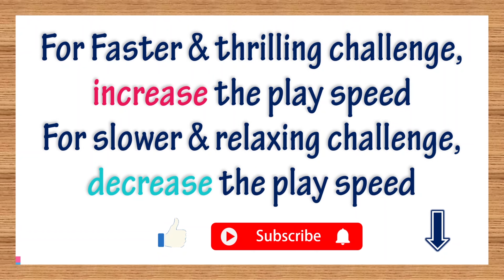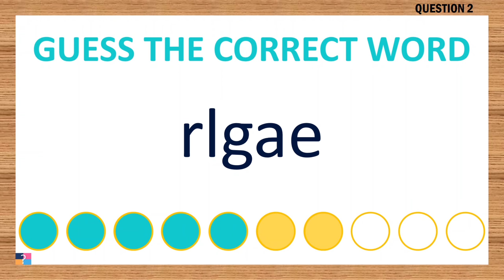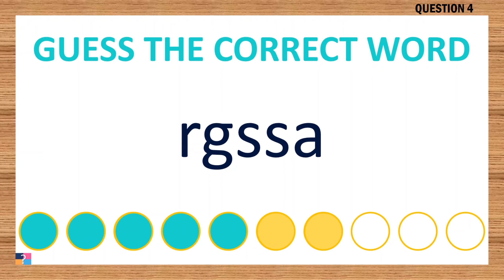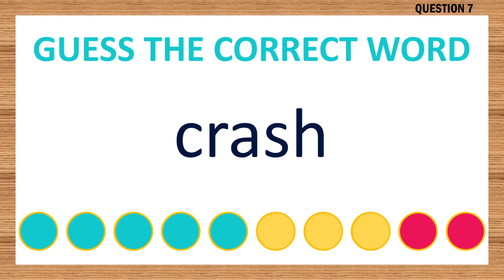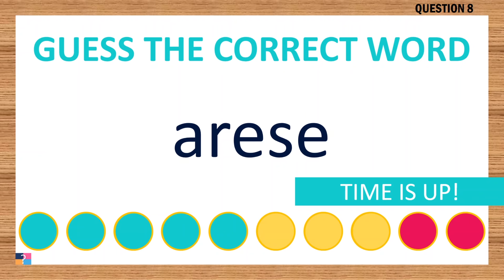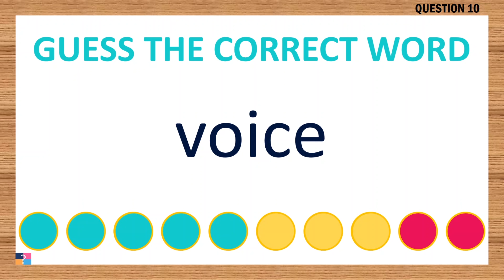[Scrambled Word Game] Can You Unscramble These Words? 5 Letters